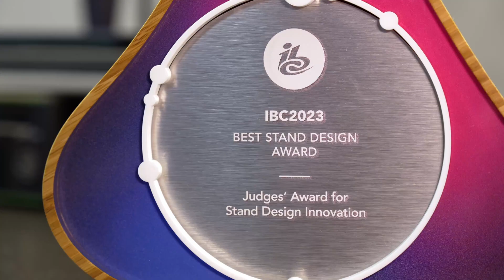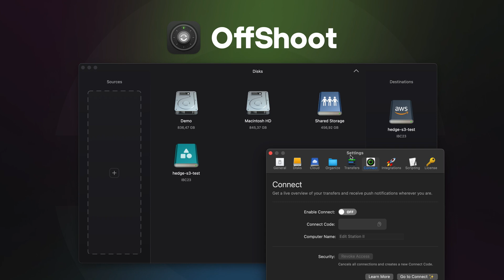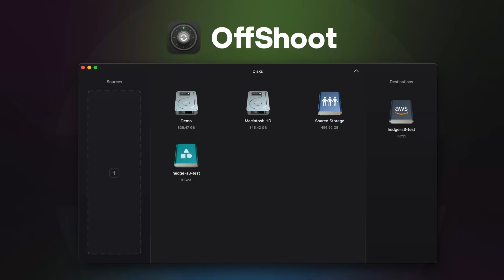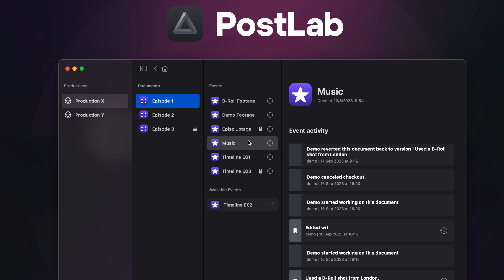Hedge's OffShoot for iPad, LTO for Windows, PostLab Beta & More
During IBC 2023, we got the chance to catch up with Hedge to talk about updates on their popular on-set, post-production, and archiving tools. CEO & Co-Founder Paul Matthijs Lombert shared details about the iPadOS version of Offshoot data transfer and verification app as well as the S3 offload possibility. The easy-to-use LTO archiving software Canister is coming to Windows. A PostLab beta for sharing and collaborating on libraries and events in Final Cut Pro will also be released in October.